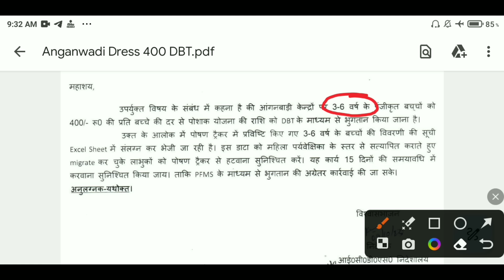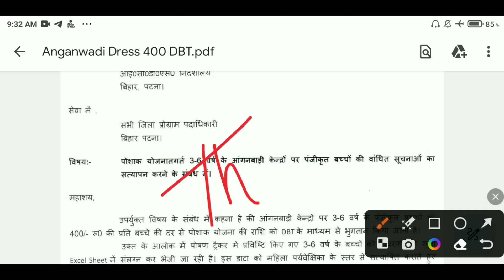ICDS विभाग अब सीधे DBT से लोगों को भेजेगा पैसा | जारी हुआ पत्र | Anganwadi Dress Ka Paisa DBT 2023